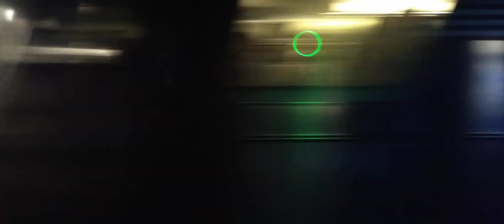6 local train skipping stops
From Hunt's Point Avenue to Cypress Avenue.